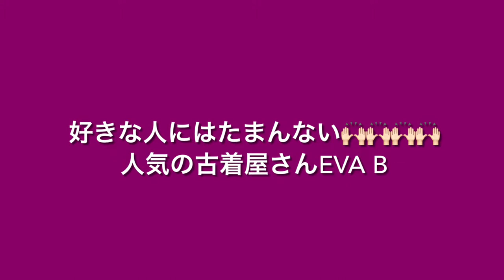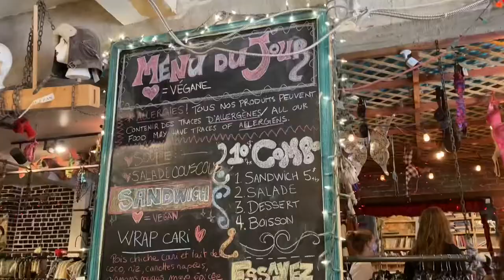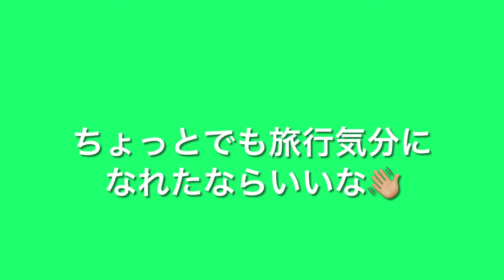お散歩動画① Place des arts とEva B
引っ越す前に近所をお散歩しながらビデオを撮ってみたよ。